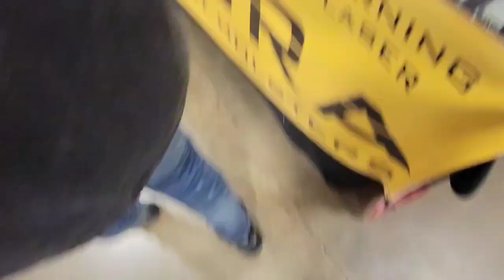The Nation's Gun Show Dulles Expo Center Nov20 2021 pt2